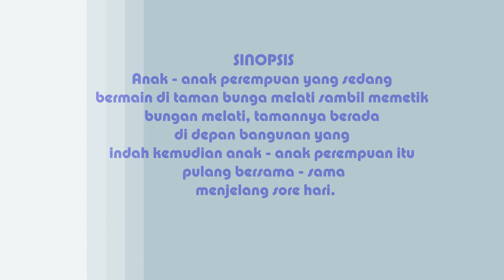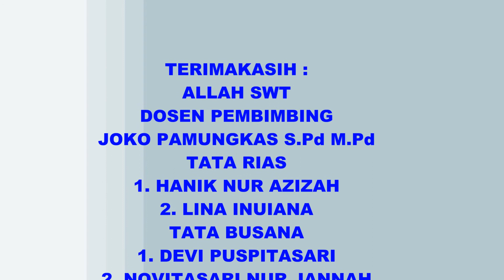Tari Kembang Melati 6 Srikandi Sunan Kalijaga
Tari Sekar Ayu menceritakan tentang beberapa anak perempuan yang sedang bermain di taman  bunga yang berada di dekat sebuah bangunan yang indah. Mereka bermain sambil memetik bunga. hingga menjelang sore anak anak-anak tersebut pun pulang ke rumah masing-masing.